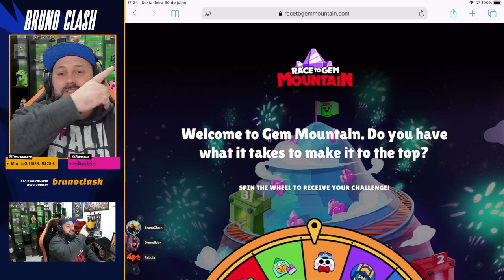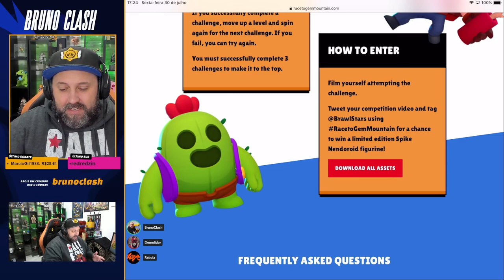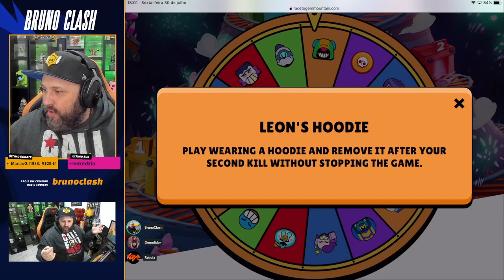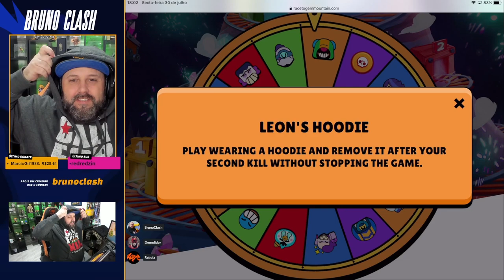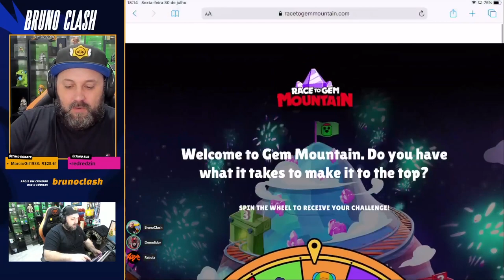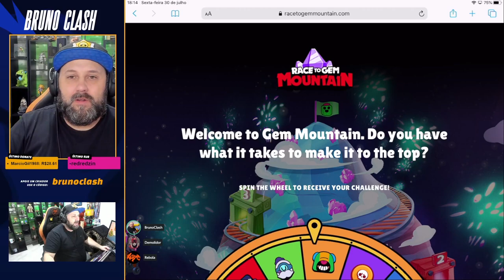FUI DESAFIADO PELO BRAWL STARS na CORRIDA da MONTANHA de GEMAS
FUI DESAFIADO PELO BRAWL STARS na CORRIDA da MONTANHA de GEMAS - RacetoGemMountain QUER SABER COMO VAI SER ESSA LOUCURA, ENTÃO ASSISTA AGORA AQUI NO CANAL BRUNO CLASH!!